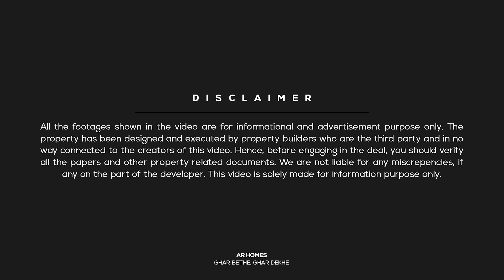(23 x 46) Independent House with 2 Kitchens & 4 Rooms at Bhankronta Ajmer road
This video shows you a 23 by 46, 118 SQ yard Duplex House design with 4 Rooms and 2 Kitchens also available for sale at Ajmer road Jaipur.

Property Details:
👉Independent Duplex House
👉JDA Patta
👉Overview: 4 Bedrooms | 2 Kitchen | 4 Bathrooms
👉Size: 118 gaj (yards) | 966 SQFT | 23 by 46
👉Stairs: Outside
👉Status: Ready To Move
👉Facing: West Facing House
👉Asking Price: 78 Lakhs*
👉Location: Bhankrota, Ajmer Road, Jaipur